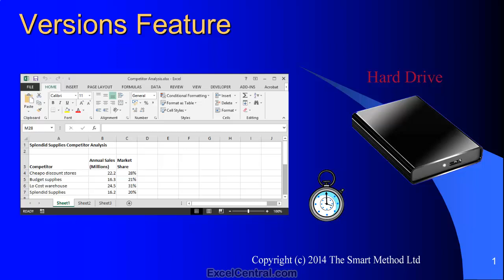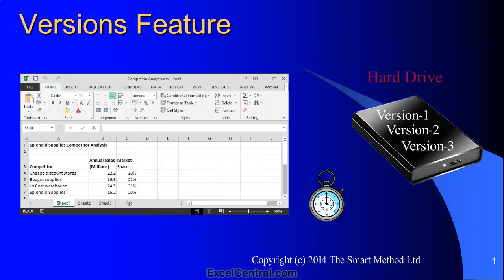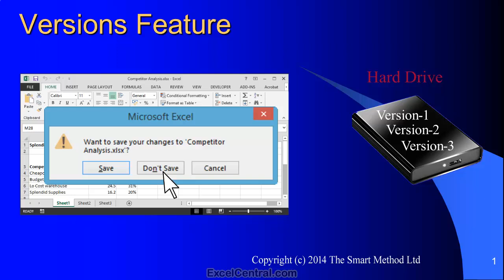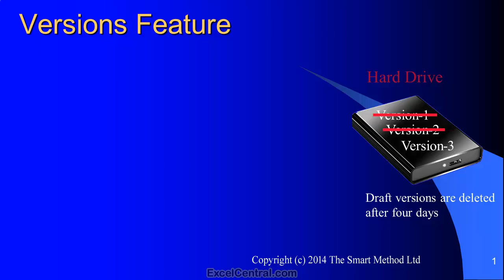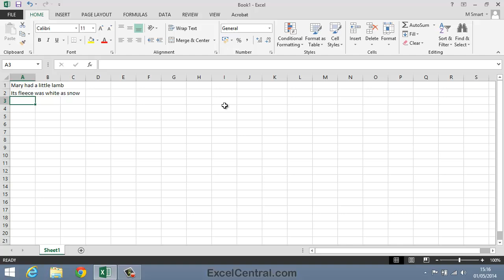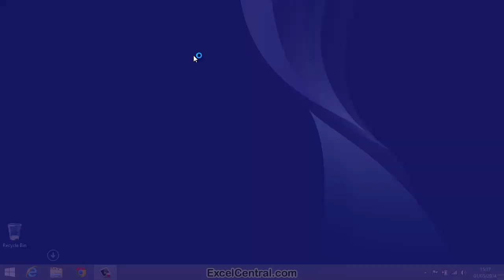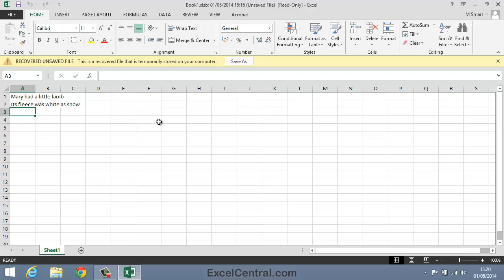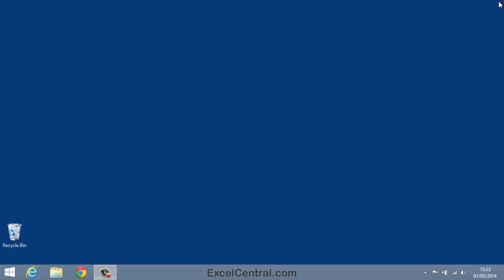1-10: How to Recover a Deleted, Unsaved or Lost Excel file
Comprehensive guide teaching how to recover a Deleted, Unsaved or Lost Excel file using the (little known) Versions feature.  Excel's Versions feature is so hidden away that many users don't even know it is there but it is a real life-saver when you lose an important file.

This tutorial also covers the (more widely known) Microsoft Office AutoRecover and AutoSave features.  You'll learn how to set the Auto Save interval (AutoSave automatically saves your workbook in the background at the interval you set).

Amazingly, you can recover an Excel workbook even if you have never saved it,  if your computer crashes or there is a power cut.

This lesson comes from the Basic Skills session (Session 1 in our YouTube Excel Essential Skills free video training course).